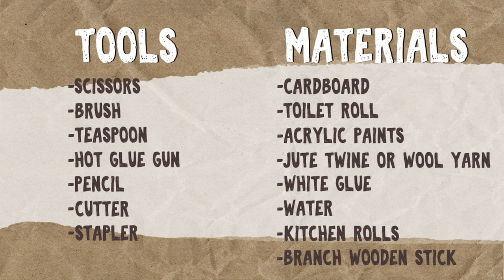How to make Stone Age tools - Recycling Artwork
Today I'm going to show you how to make Stone Age tools made out of a cardboard, kitchen rolls and toilet rolls.

Tools:
- Scissors
- Brush
- Hot glue gun
- Pencil
- Cutter
- Stapler

Materials:
- Cardboard
- Toilet rolls
- Acrylic paints
- Jute twine or wool yarn
- White glue
- Water
- Kitchen rolls
- Branch wooden stick

Oggi vi mostrerò come creare degli utensili utilizzati durante l'età della pietra,  con l'utilizzo di un rotolo di carta igienica, dello scottex da cucina e del cartone.

Strumenti:
- Forbici
- Pennello
- Colla a caldo
- Matita
- Taglierino
-Spillatrice

Materiali:
- Cartone
- Rotolo di carta igienica vuoto
- Colori acrilici
- Filo di juta o di lana
- Colla vinilica
- Acqua
- Scottex da cucina
- Rametti di legno

Buon divertimento!